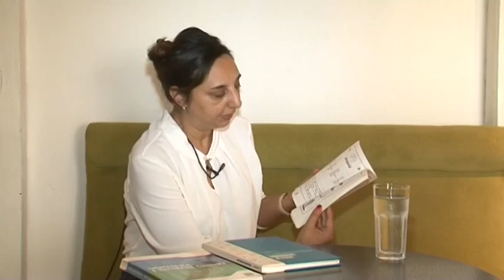Razvoj romskog jezika u Srbiji - Romi i politika - Društvo za tradiciju STARI HRAST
Razvoj romskog jezika u Srbiji - Romi i politika
Realizacija:
Društvo za tradiciju STARI HRAST
Realizaciju pomogla:
Kancelarija za ljudska i manjinska prava Vlade Republike Srbije